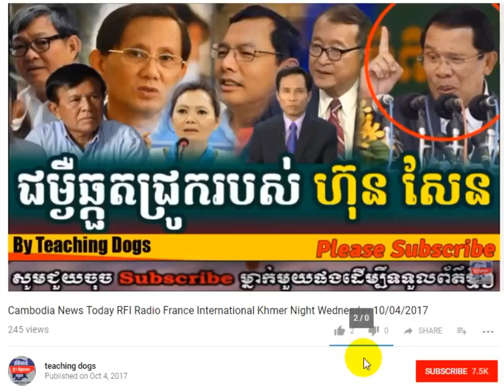Sam Rainsy News Sam Rainsy CNRP Cambodia News Morning Tuesday 10/10/2017